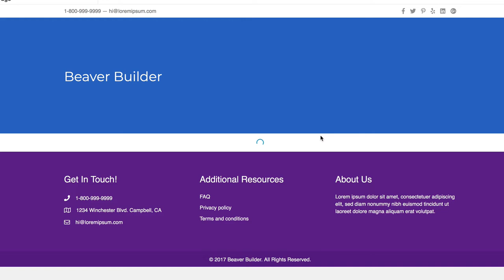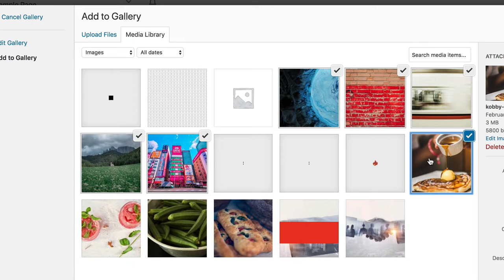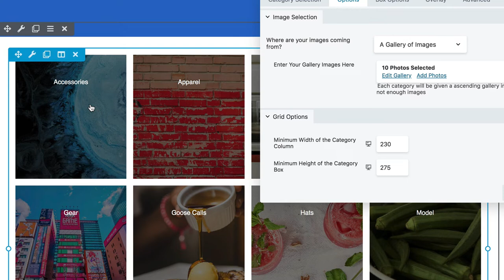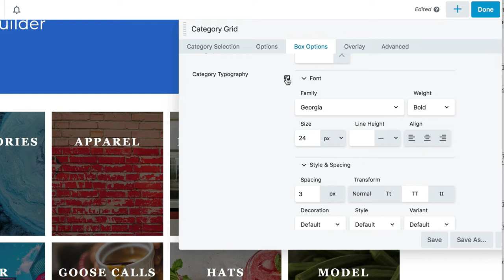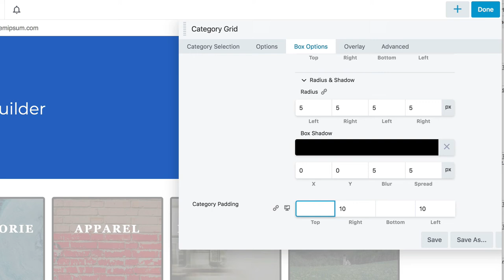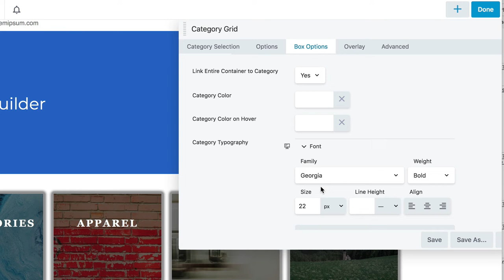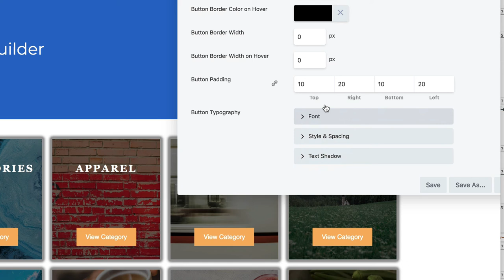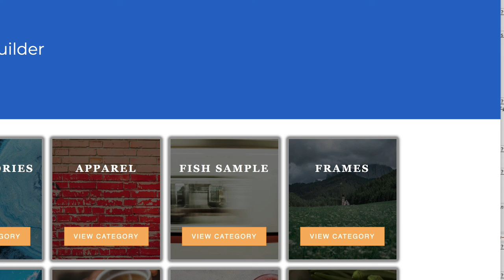Beaver Builder Category Grid Module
There’s a new module in town, and this one is called Category Grid module for Beaver Builder.

The category grid module for Beaver Builder allows you to select a taxonomy or select group of categories to display in a grid-like format on your site.

I consider this module beta as its subject to feedback and I don’t know how people are really going to use it yet. It also uses CSS Grid, which won’t work for IE. Just jump in here knowing that.

Here’s a demo video demonstrating the new module’s capabilities.